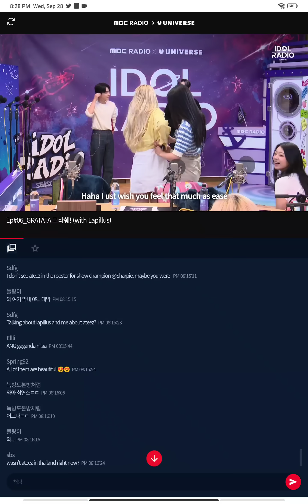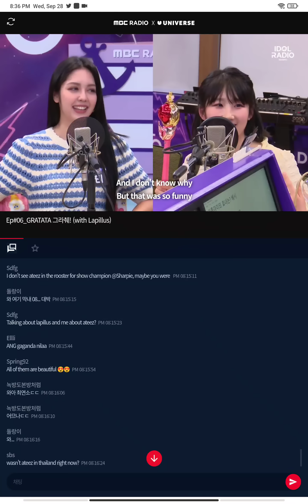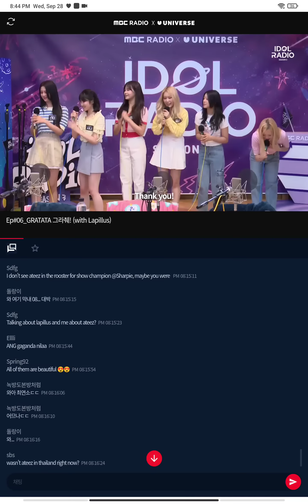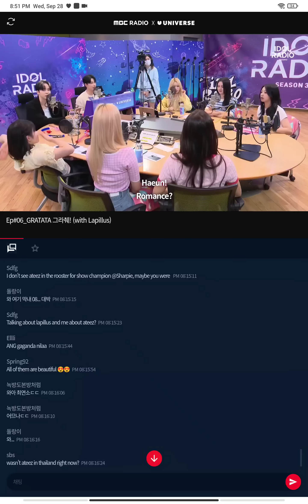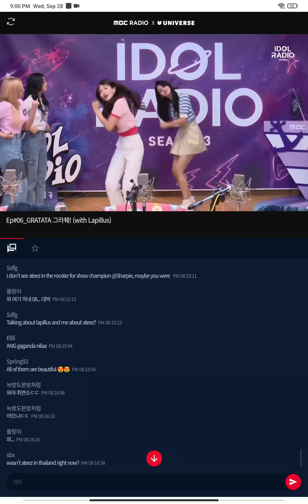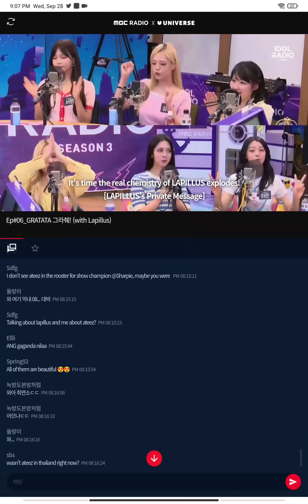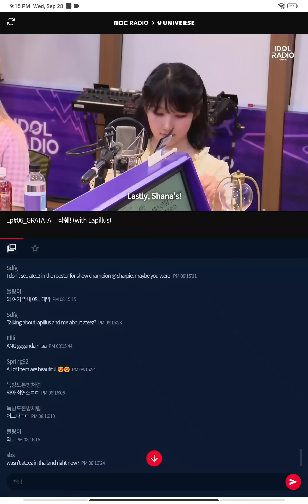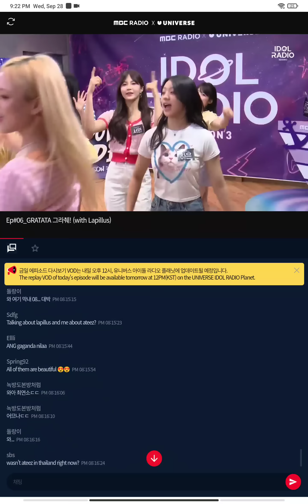Idol Radio - Lapillus [Pt. 2]